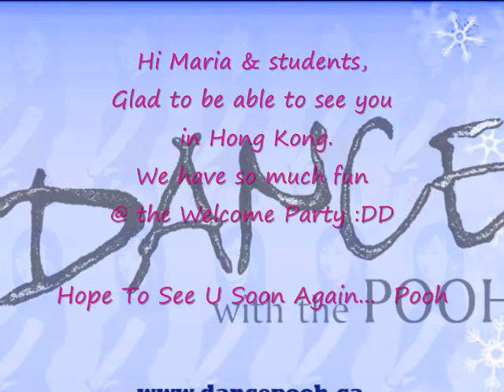When ~ Winnie Yu @ Hong Kong Welcome Party 2012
Choreographed by Winnie Yu (Pooh)
32 count 2 wall Beginner Line Dance
Danced & led by Pooh's Team Head Instructor Winnie Yu (Pooh), instructors - Dodo Wong, Maria Miu & her students @ Welcome Party in Hong Kong - March 10, 2012